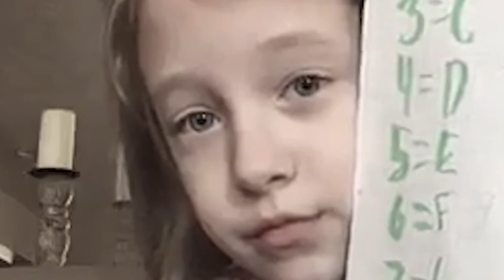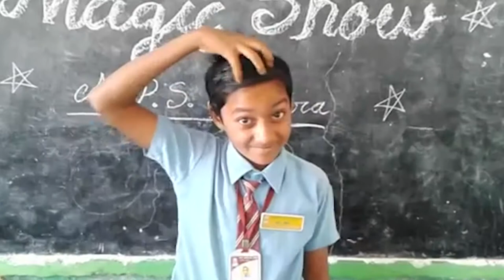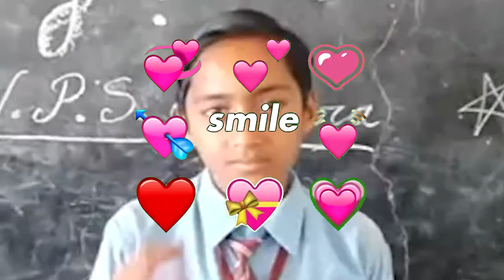The WORST Magic Tricks!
Today I look through some of the WORST Magic Tricks on YouTube. These have definitely made me feel better about some of the old magic tricks I used to post on the channel.. If you guys enjoy the video, don't forget to leave a "LIKE" down below and SUBSCRIBE for more!
• XXXTENTACION - SAD!